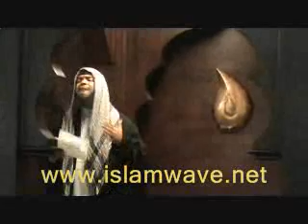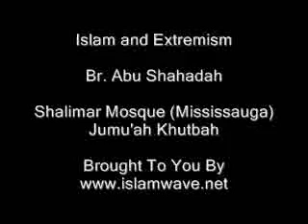Response to Mumbai Attacks-Abu Shahadah